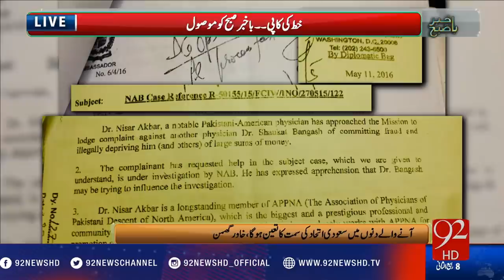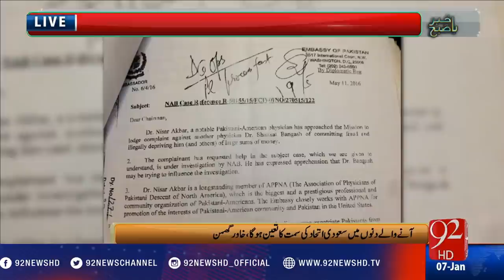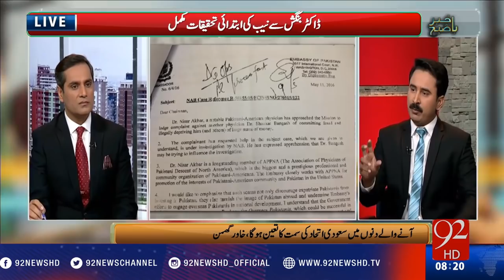Bakhabar Subh -07-01-2017- 92NewsHD